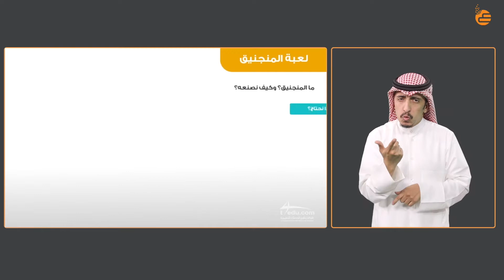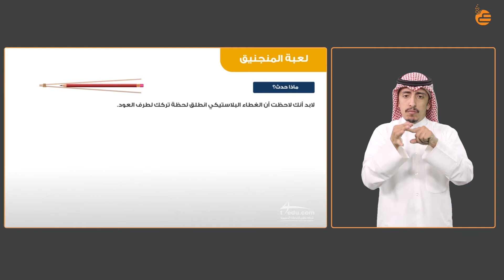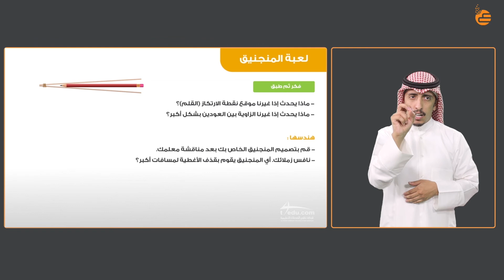مراجعات عين | لعبة المنجنيق